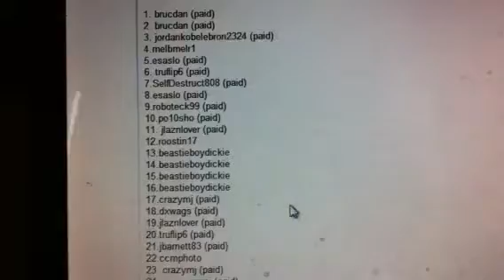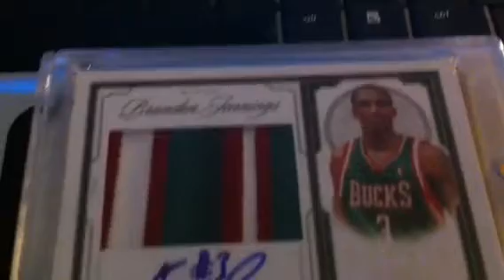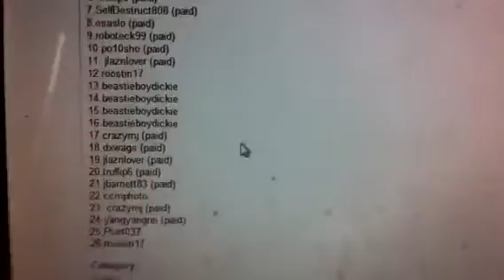Birthday Mailday & National Treasures Case Update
Live on BLogtv on SUNDAY (November 21st) 6:00 PM pacific time, 9:00 PM eastern time for the case #19 national treasures group break.